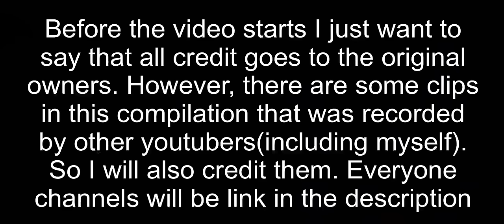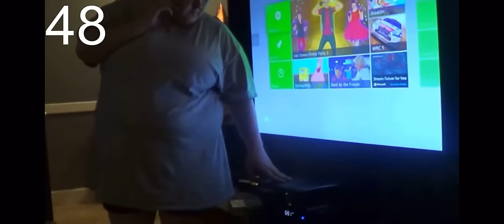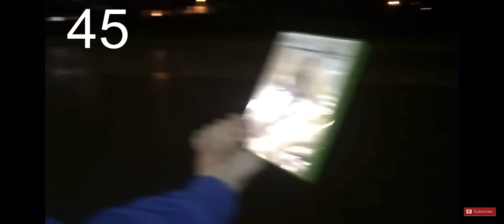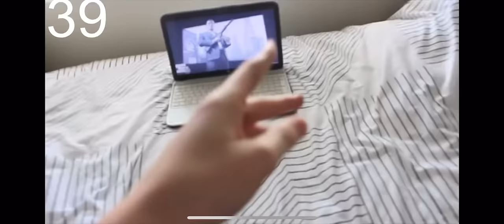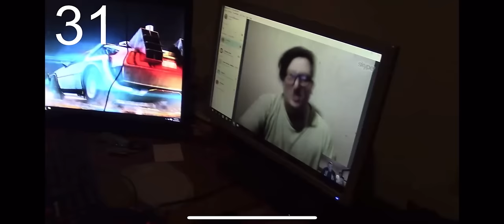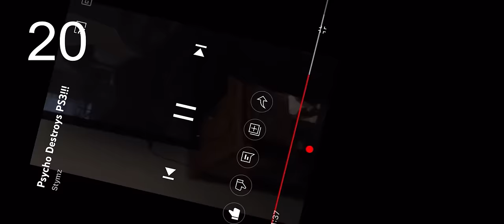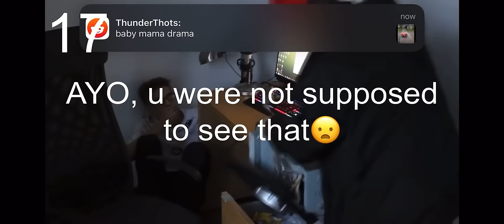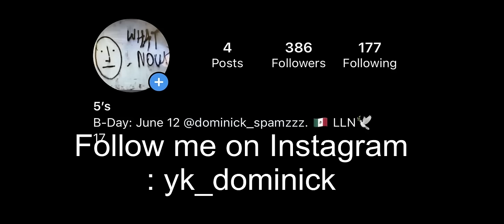Top 50 parents destroying kids stuff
Which on of these parts were the best ones?

Randomizer 79901: (Im giving myself credit because I capture one the videos before it got taken down)